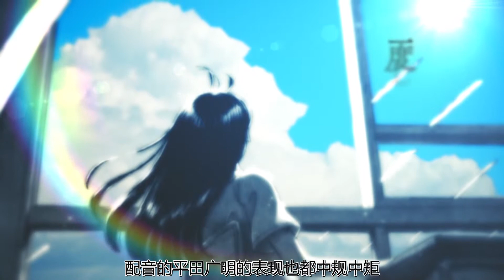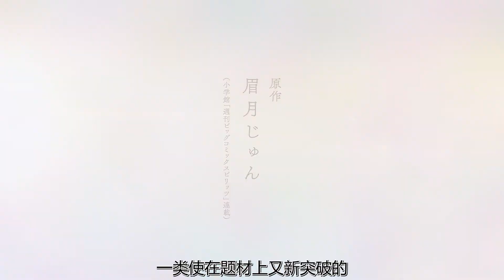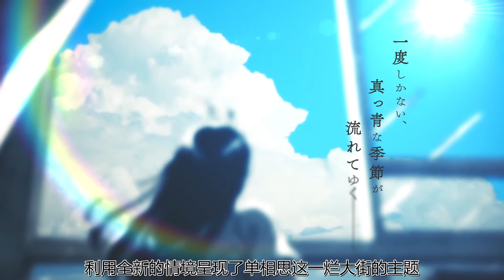【23Midori】淺析《戀如雨止》：最美的不是下雨天，而是與你一起躲在屋簷下避雨~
“雨聲迴響在放學後的鞋櫃之間，不打傘疾步奔跑雨水打濕了襯衫，無法將感情傳達給成熟的你，多想成為……能隨便觸碰你的雨。”……《愛在雨過天晴時》